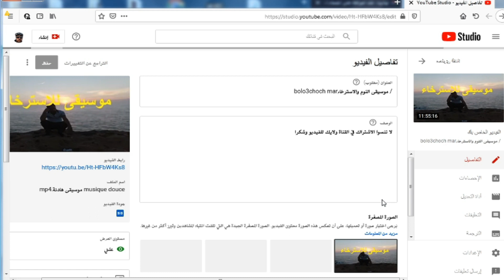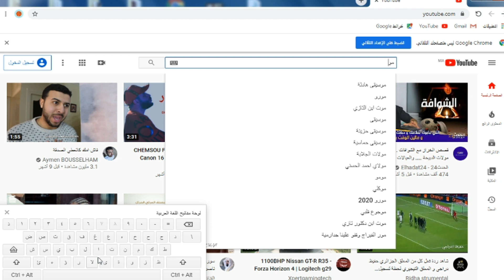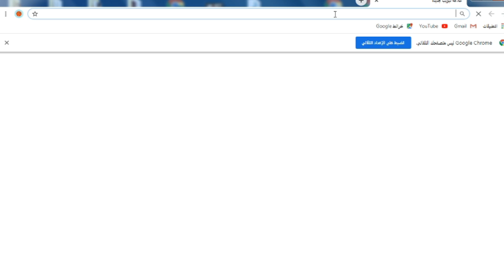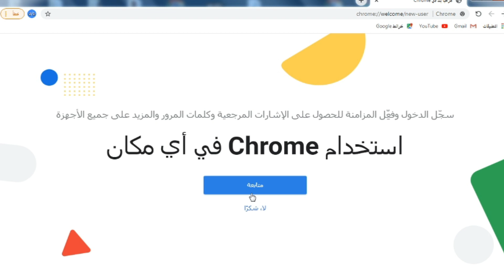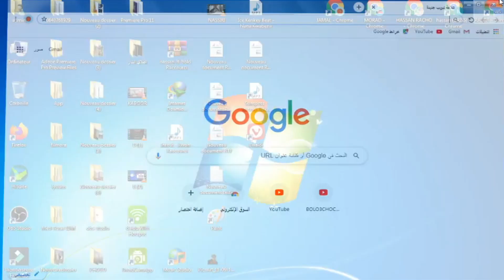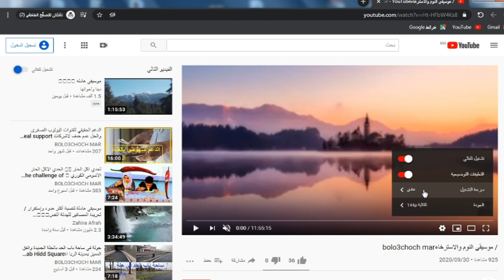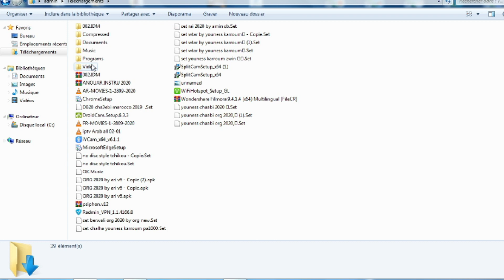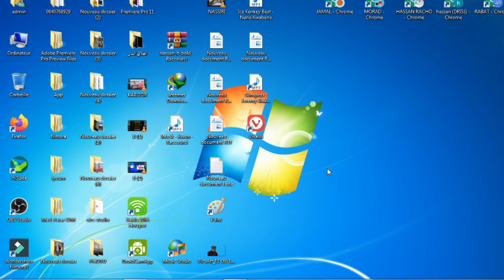تحقيق 4000 ساعة مشاهدة من خلال فيديو واحد طريقة مضمون 100////100